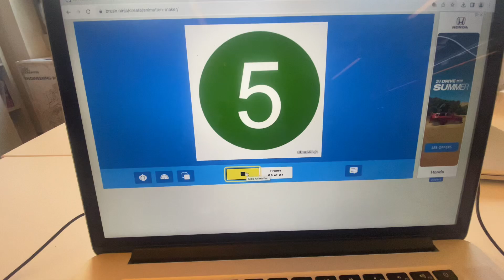My slideshow of the NYC Subway lines (brush.ninja)